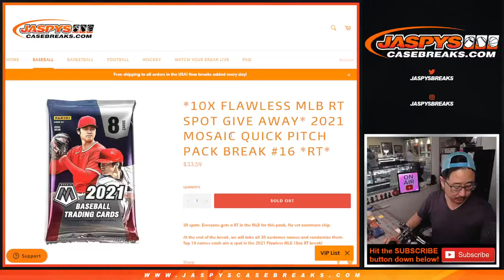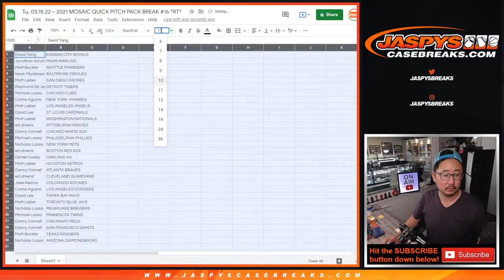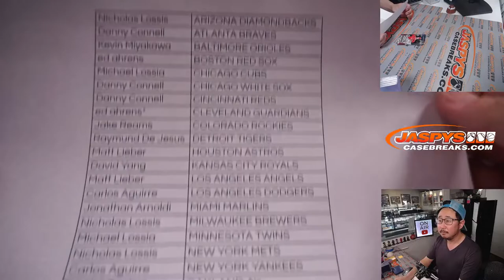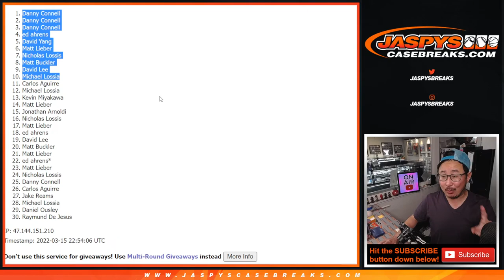Tu, 03.15.22 ~ 2021 MOSAIC QUICK PITCH PACK BREAK #16 *RT*